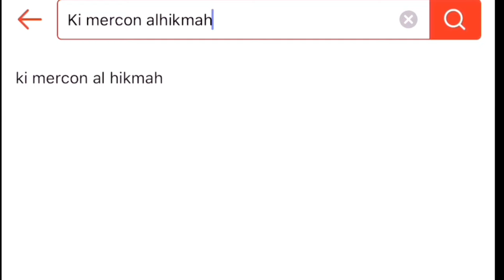IBU YANG MISKIN DI TUMBALKAN OLEH ANAKNYA UNTUK PESUGIHAN TUYUL TUDUNG,PAKU